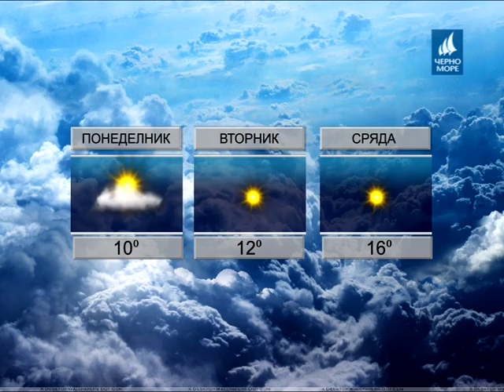ТВ Черно море - Прогноза за времето 26.03.2017 г.